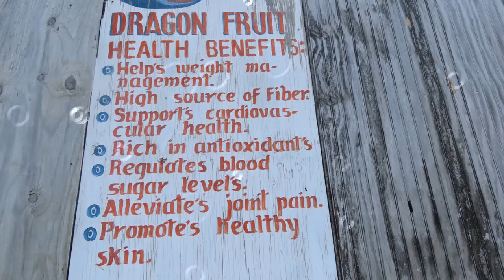Shirley Feng Interview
Shirley Luo of Sheng Feng Farm speaks with us about the Dragon Fruit which they have been growing here in Antigua for a number of years. The conversation was informative and exhilarating as we learnt that the Dragon Fruit flowers only open at night, there are other types of Dragon Fruit apart from the red ones and the skin of the Dragon Fruit has multiple health benefits. Marcelle A Freeland Samantha Marshall.